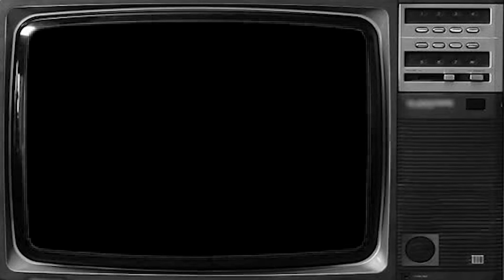Re-Tales from the Dark Side - Episode 3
What's this? Another episode of Re-Tales from the Dark Side? Have a seat and listen to this 100% true tale !

Watch all my episodes of Re-Tales from the Dark Side and other dumb videos right here on this channel!